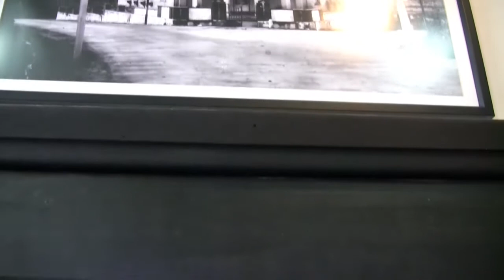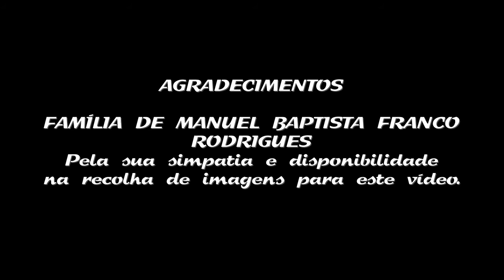Visita Pascal (2016) - Segunda parte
"Visita Pascal 2016 - Segunda Parte" é a continuação do vídeo publicado neste canal no dia 20 de maio de 2017. Trata-se de um vídeo de arquivo, que vale a pena rever, agora ao alcance dos seguidores deste canal. Em 2016 o Mordomo da Cruz foi o popular Manuel Baptista e a visita pascal foi efetuada pelo padre Daniel Rodrigues. Momentos de boa disposição, muito convívio e a arte de bem-receber,  fazem parte da Páscoa em Lanheses. Esta tradição, herança do passado, mantém-se bem viva entre nós.
As músicas contidas neste vídeo não pretendem violar direitos de autor. Todas elas pertencem aos respetivos autores.